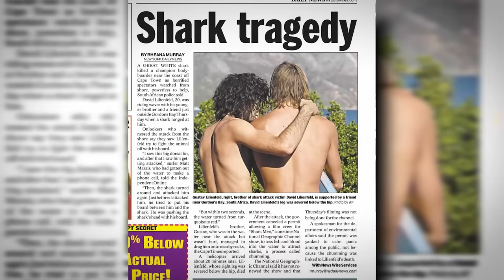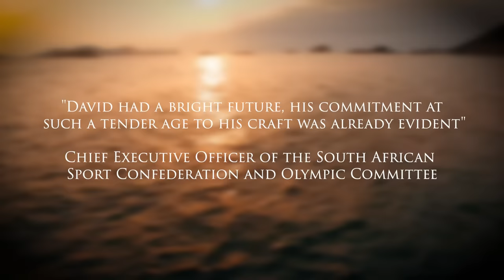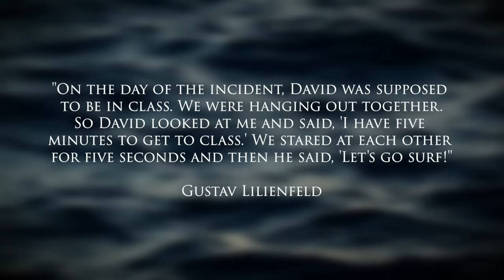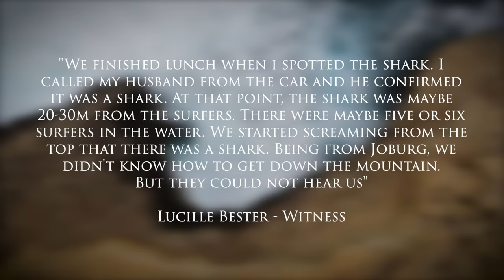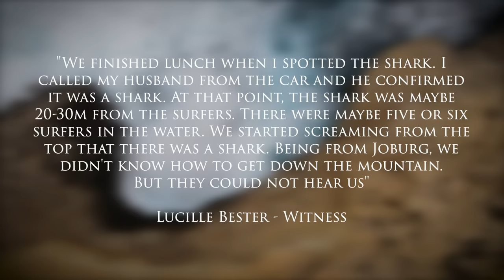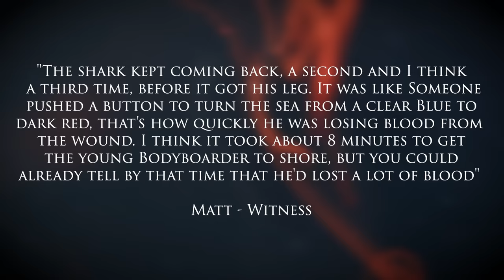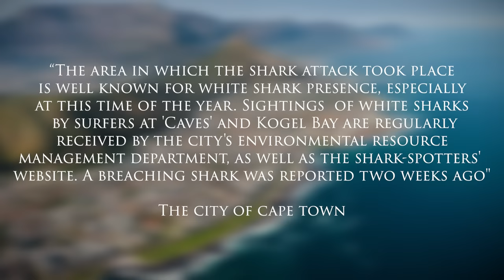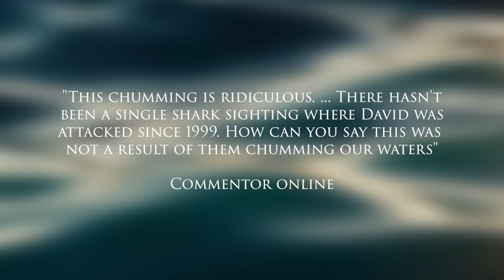The Kogel Bay Shark Attack | The GRUESOME Death of David Lilienfeld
On the 19th of April, 2012, the life of  David Lilienfeld was cut short when he was fatally attacked by a great white shark while enjoying one of his greatest passions – bodyboarding at Kogel Bay in South Africa. The news of his untimely demise not only sent shockwaves through the tight-knit bodyboarding community but reverberated around the world. After his passing, Davids story raises questions about human interaction with nature and the lasting impact it leaves on both the local and global community with many blaming the process of chumming for his death. So what exactly happened to him? This is the story of the Kogel Bay shark attack, the death of David Lilenfield.

- Motion Array​​